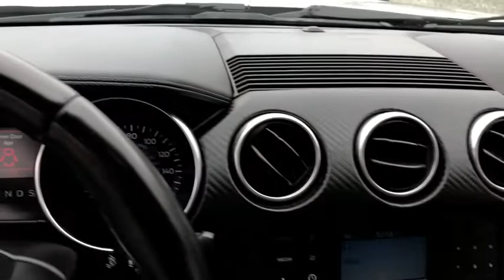2019 Ford Mustang Fall River, Dartmouth, New Bedford, Wareham, MA, Tiverton, RI 17758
Silver  2019 Ford Mustang available in Fall River, Massachusetts at Prestige Auto Mart 1. Servicing the Dartmouth, New Bedford, Wareham, MA, Tiverton, RI area.